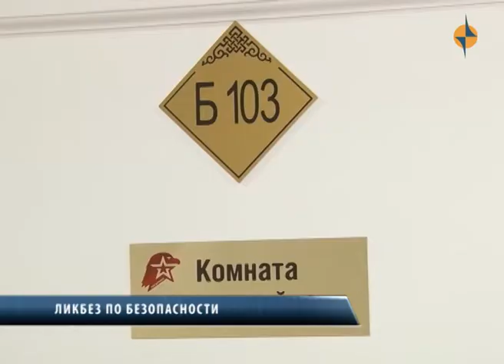Ликбез по безопасности